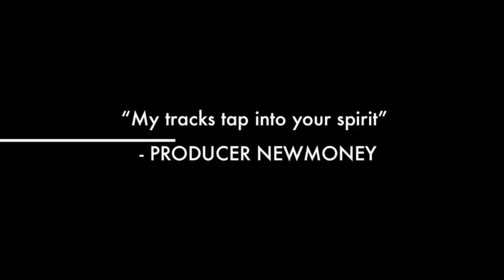UTM: Presents BEHIND THE HITS! & SUPER VIXEN "KILLA - KAI "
Urban T.A.P Media documents the music industry slated Hit Makers. Also previews "KILLA" aka Kai Lynn Super Vixen.. Model/Entertainer. Looks like UTM/RSC has plenty in store for us Summer 2012.